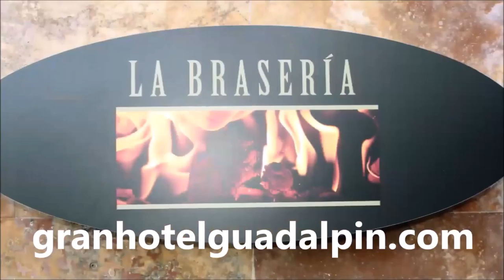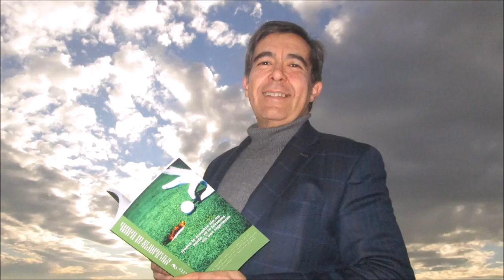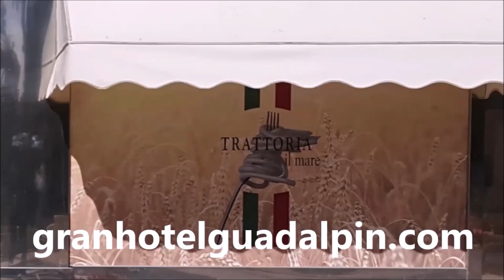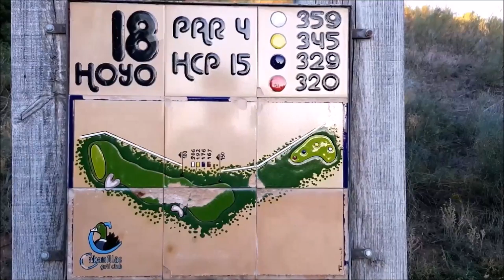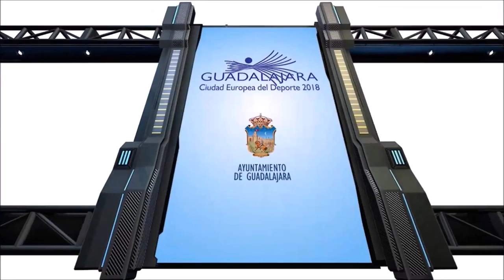SPORTS & GOLF 123 SALTOS , HIPICA, Memorial Santiago Pérez de Seoane DESDE EL RACE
Programa SPORTS & GOLF 123  CONCURSO DE SALTOS HIPICA DEL RACE, MEMORIAL SANTIAGO PEREZ DE SEOANE, CARLOS FDZ GRANDE, DIRECTOR GENERAL DEL RACE, BLANCA HERNANDEZ TORTOSA, DIRECTORA HIPICA RACE, JUAN QUEIPO DE LLAMO, DIRECTOR DE GHP, Teniente Coronel de Caballería, RAMON MUÑOZ DE GHP,  Angel Cerdido, Teniente Coronel Director CDSCM Alcala de Henares y Jinete militar,  JUAN ANTONIO
 " KIKI" DE WIT,  Dirección Comercial Territorial en CASER, HERMINIO LÓPEZ , JEFE DE VENTAS TAYRE, ALFA ROMEO, JEEP, MASERATI , junto a Mariano Puerta Director de COaching Golf Radio y TV . Un programa de  @CoachPuerta